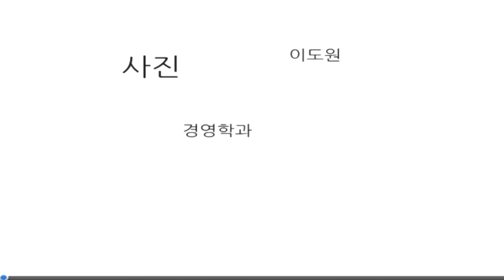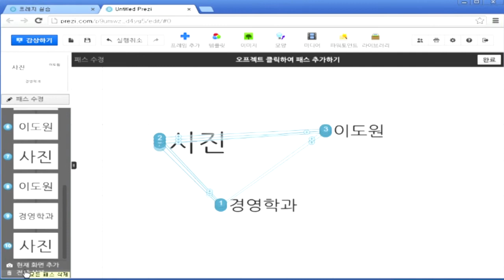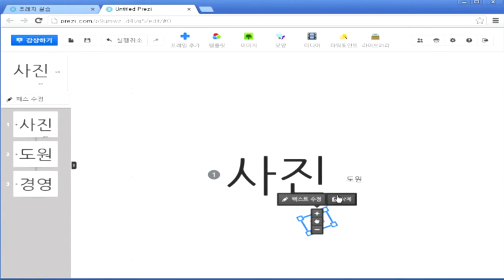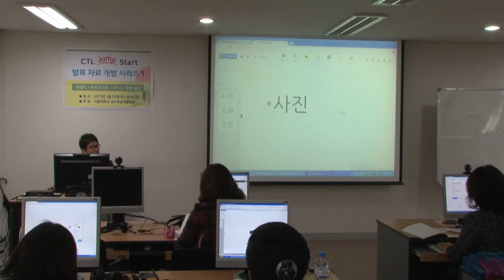SNUON_프레지활용법_이도원강사_#4